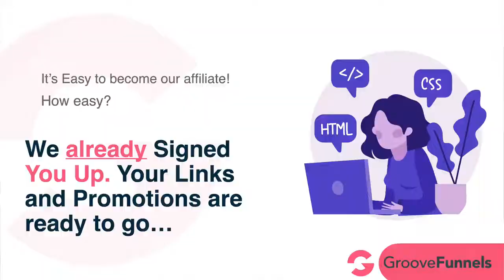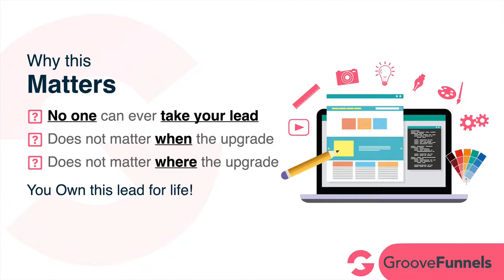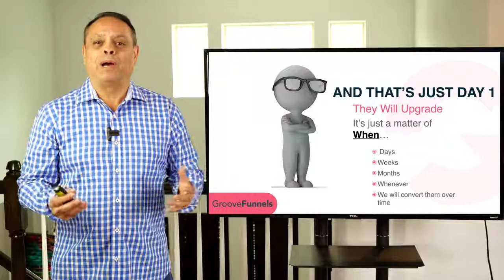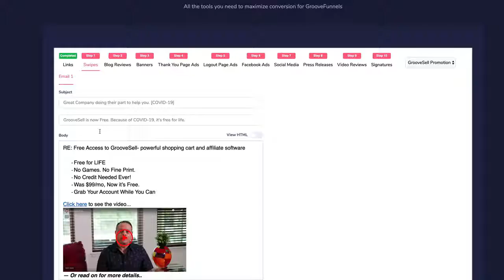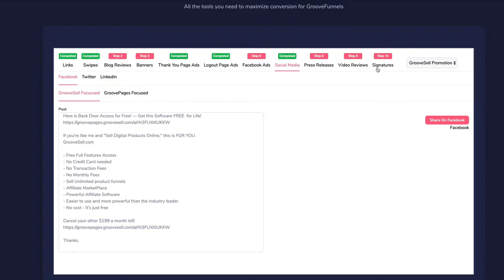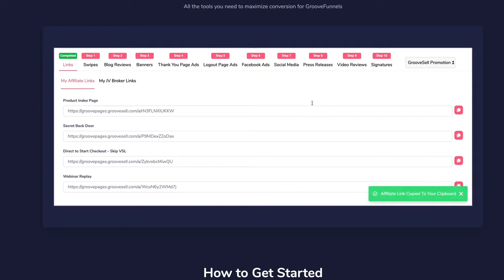Introducing GrooveJV... The Groove Partner Program (GrooveFunnels Affiliate Program)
Mike Filsaime, CEO and co-founder of Groove Digital, explains the GrooveJV (Groove Partner Program) in detail.

Watch this video in full to learn complete details on how you can earn up to 40% commissions (and an additional 10% commissions in tier 2) as a GrooveFunnels affiliate.

NOTE: This video has been uploaded as part of an archive of historic videos featuring Mike Filsaime and John Cornetta on a YouTube playlist called "Messages From Our Founders" - which can be found

ORIGINAL RELEASE DATE: Apr 27, 2020

RESOURCES